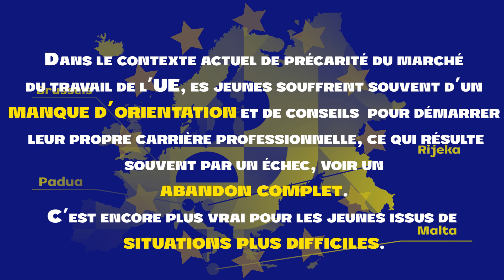(FRA) INCROWD Infographic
Dans le contexte actuel de précarité du marché du travail de l'UE, les jeunes souffrent souvent d'un manque d'orientation et de conseils pour démarrer leur propre carrière professionnelle, ce qui résulte souvent par un échec, voir un abandon complet. C'est encore plus vrai pour les jeunes issus de situations plus difficiles.

INCROWD veut offrir aux jeunes un nouvel outil pour développer des projets innovants visant à créer des communautés plus inclusives et actives.

Faces du Projet de Janvier 2021 à Décembre 2022:
- Recherche et collecte de données
- Renforcement des capacités des jeunes
- Lancement de campagnes
- Évaluation et exploitation

Activites & actions:
- Cartographie et conception. Nous cartographions les programmes éducatifs et concevons un programme de formation au financement participatif.
- Autonomisation. Nous organisons des cycles d'ateliers ouverts aux jeunes (18-30 ans).
- Engagement. Nous aidons les jeunes à lancer des campagnes de crowdfunding d'utilité sociale.

Rejoignez la foule!

DIRECTED & ANIMATED
Gianpaolo Della Sala